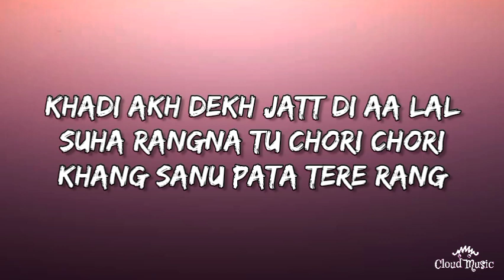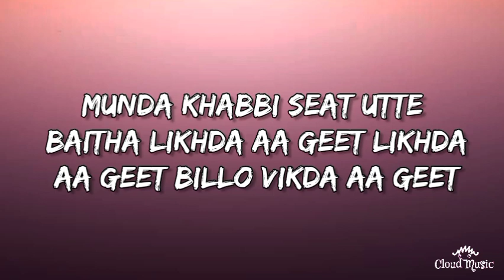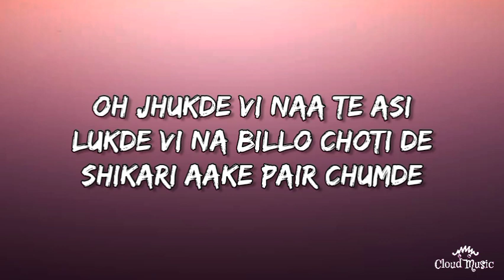Shubh – Still Rollin (Lyrics song)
Still Rollin Song Detail:
Song: Still Rollin
Singers: Shubh
Musicians: Beast Inside Beats
Lyricists: Shubh

               Still Rollin Lyrics
Khadi akh dekh jatt di
Aa laal suha rang
Na tu chori chori sang
Saanu pata tere rang

Hun chhad de tu sang
Mangna ki mang
Dass chahidi Gucci ya
Lahore ton aan jutti

Jaake naam sadda puchhi
Billo khangdi na dukki
Aina att kinni chukki
Manji thokde aan sukki

Sukki karde aan lehar
Jithe pad’de aan pair
Phir machda aa kehr
Vairi vair bhullde

Gaddi neevi jehi kara ke
22 inchi de pawa ke
Tyre ghumde ni
Tere shehar ghumde

Ho gaddi neevi jehi kara ke
22 inchi de pawa ke
Tyre ghumde ni
Tere shehar ghumde

Aa gaddi neevi jehi kara ke
22 inchi de pawa ke
Tyre ghumde ni
Tere shehar ghumde

Tyre ghumde
Ni tere shehar ghumde

Chale apni hi taur
Dinde aakdan ne bhor
Badi dekhiyan ne naaran
Tere wargi ni hor

Sachi dilan di tu chor
Jatt vich aina zor
Laga 32 bore dabb
Dinda banda ae nichod

Kaahdi kar gayi kalol
Mainu lage teri tod
Jatt vailiyan da vaili
Pichhe phirdi lagaud

Na koyi asle di tod
24 ghante naal mere
Yaaran de aa yaar
Lage ghar pariwar

Poora karde pyaar
Adhe karde vyapar
Kujh bane kalakar
Rakhe athre vichar

Automatic aa dono
Hathiyar nale car
Hathiyar nale car

Automatic aa dono
Hathiyar nale car
Jadon chalde aa billo
Na koyi gear kullde

Ni gaddi neevi jehi kara ke
22 inchi de pawa ke
Tyre ghumde ni
Tere shehar ghumde

22 inchi de pawa ke
Tyre ghumde ni
Tere shehar ghumde

22 inchi de pawa ke
Tyre ghumde ni
Tere shehar ghumde

Ho gaddi 4:10 utte 210 di speed
Jaandi kaddi aa heat
Vich chaldi aa beat
Munda khabbi seat utte
Baitha likhda aa geet
Likhda aa geet billo
Vikda aa geet

Sone chandiyan de bhav
Pher rok denda saah
Jadon geet denda gaa
Loki karde aa chah

Sadde apne hi raah
Paunde chitte din gaah
Jehde uddte hawa ch
Hun bukkde vi na

Ho jhukde vi na
Te assi lukkde vi na
Billo choti de shikari
Aake pair chumde

22 inchi de pawa ke
Tyre ghumde ni
Tere shehar ghumde

22 inchi de pawa ke
Tyre ghumde ni
Tere shehar ghumde

 Hope you have liked the lyrics song of Still Rollin song, if so please share it with your family and friends on social meadia.